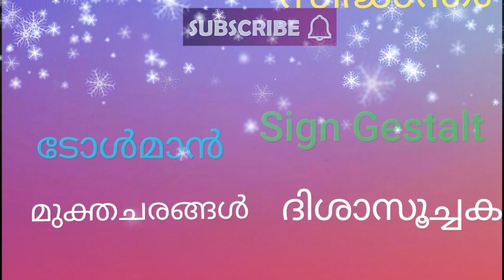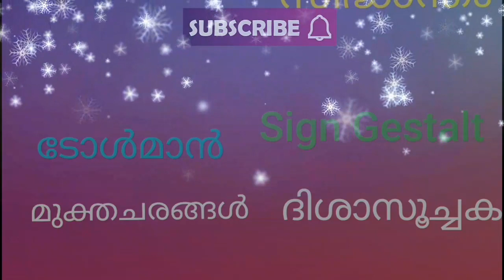psychology online class GESTALTLAWS FIELDTHEORY KURTLEWIN COGNITIVELEARNIng theory teachersexamworld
Mocktest ലൂടെ .